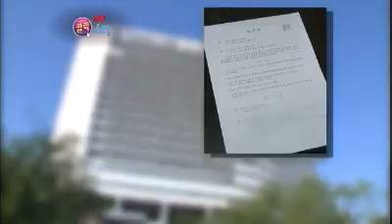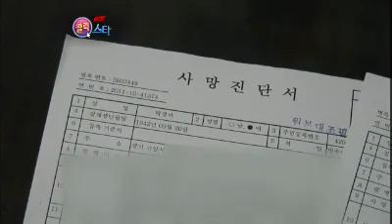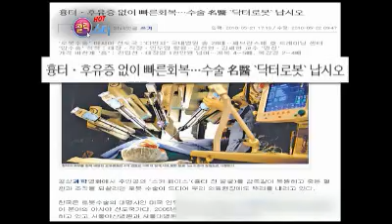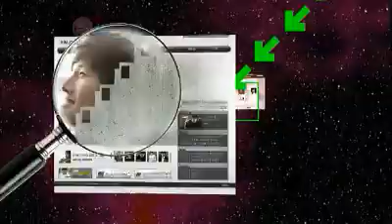Entertainment Weekly #01 20110709